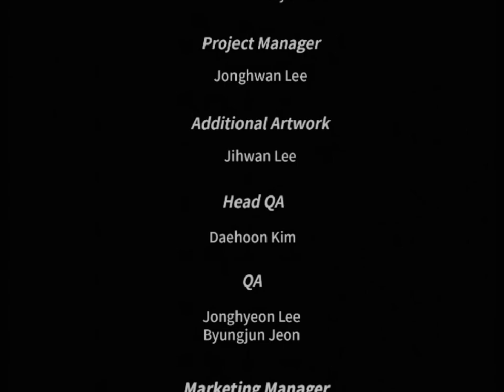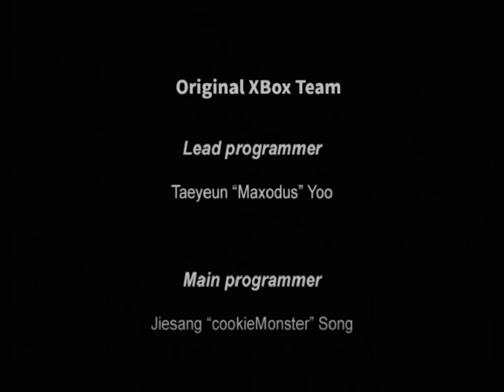Kingdom Under Fire: The Crusaders: Lucretia (No Commentary) Part 6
This was a blast to make, honestly.
I think I've wanted to do something like this for so long, and I thank everyone for watching the finale of my favorite campaign.

Kingdom Under Fire: The Crusaders is a tactical wargame developed by the Korean studio Phantagram for the Xbox. It is the sequel to the 2001 game Kingdom Under Fire: A War of Heroes, and continues its storyline. Kingdom Under Fire: The Crusaders combines third-person action and role-playing elements in its gameplay, which differs from its predecessor.

Its prequel is Kingdom Under Fire: Heroes. Another sequel was released in late 2019 entitled Kingdom Under Fire II for Windows.

A Windows port was released in February 2020.